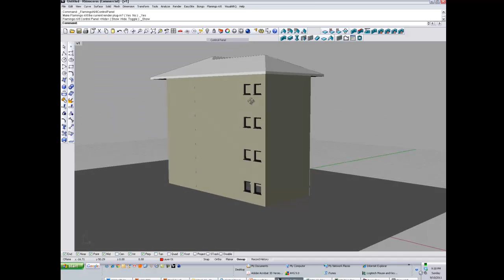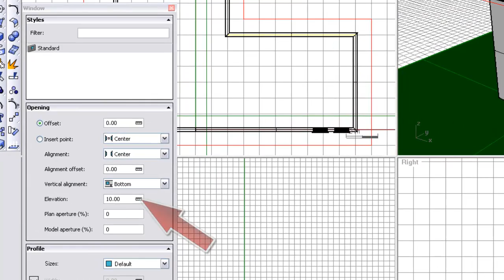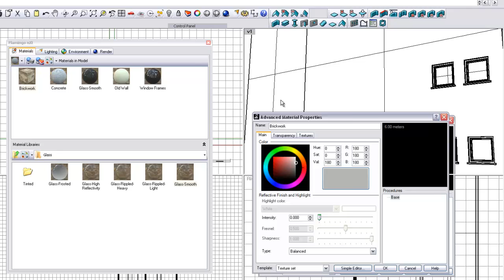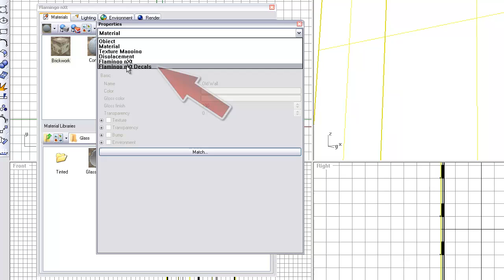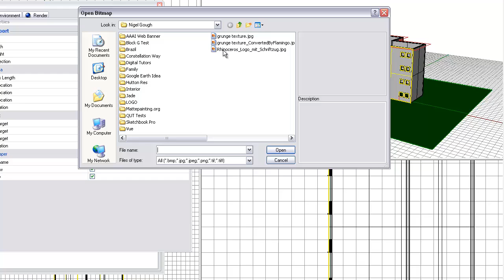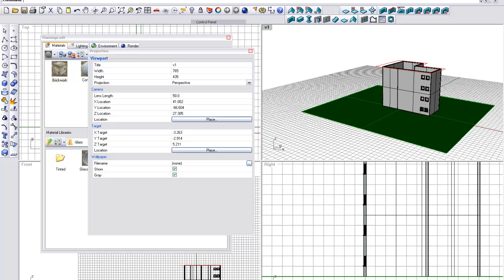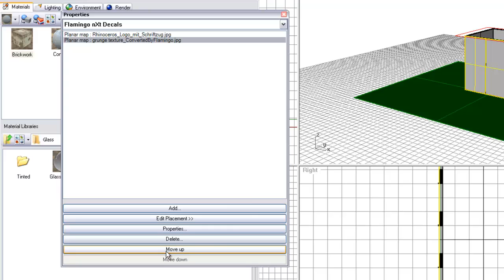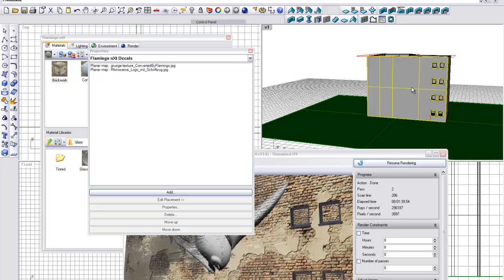Rhino 4 -- Flamingo NXT Textured Materials and Decals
Simple Tutorial for Rhino 4 using Flamingo NXT to create textured materials and apply decals.